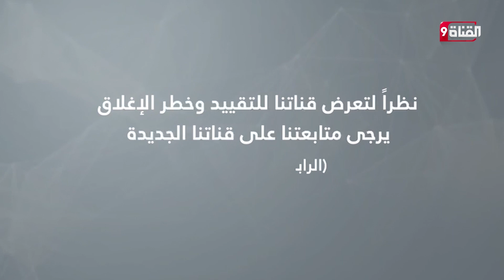الروبل الروسي يفاجئ الجميع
Nilesat (النايل سات): 11603 أفقي